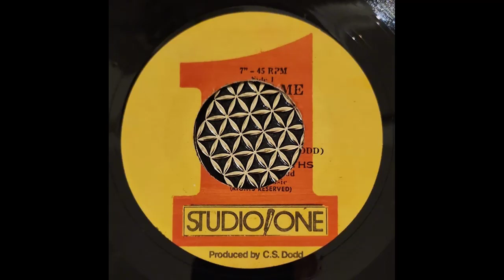Tease Me by Hugh Griffiths STUDIO ONE 7 INCH